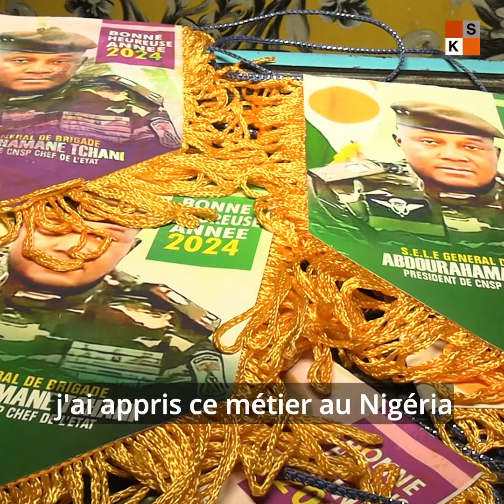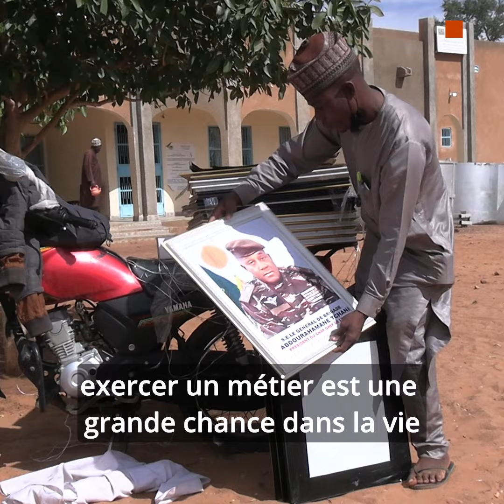Zaharadine, un photographe à Madaoua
Zaharadine, est photographe à Madaoua. Un métier qu’il pratique depuis plusieurs années. Il nous raconte son parcours et sa vision sur l’avenir de ce métier.